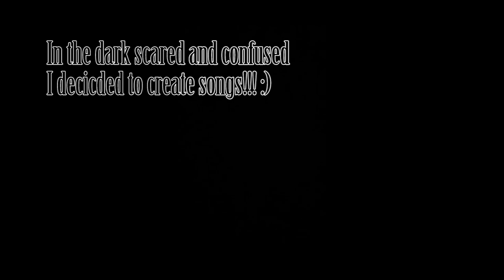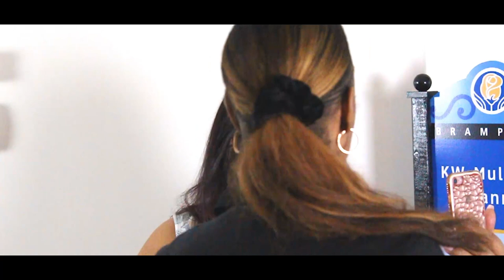Vlog 1, A reunion and makeover | Faces By Pureness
I decided to do a mini vlog of this reunion, interview, and makeover session. This was special, because, I reconnected with a Radio Host by the name of Carrie Mullings aka Mumma Canada. She wanted to recreate The Vibez from the last time we connected 10 years ago. That day she was called up to do an event with Jamaican Dancehall musician Mr. Vegas (in his prime), and I did her makeup. It was my first time doing her face, and it was her first time having her makeup done, and she loved it. So here we are 10 years later; talking about our growth, pandemic life and so much more. oh and I was interviewed before I started her look.

Thank you for having FBP RebelVibez.ca